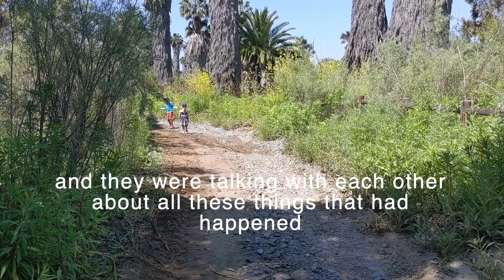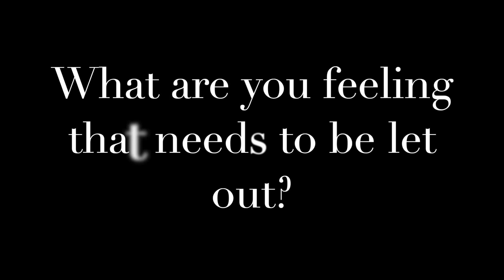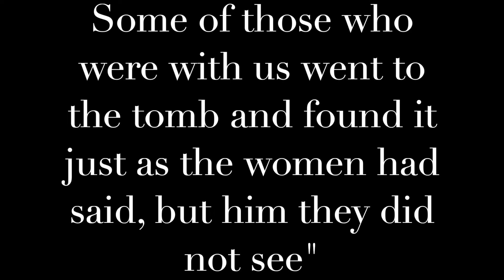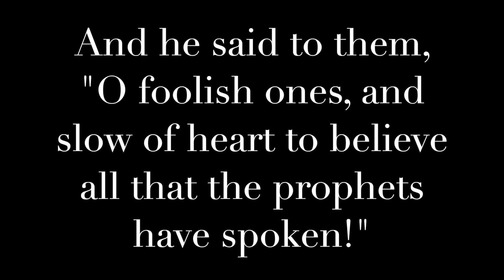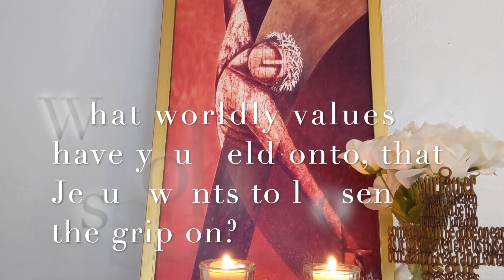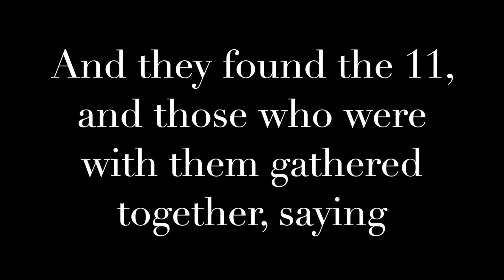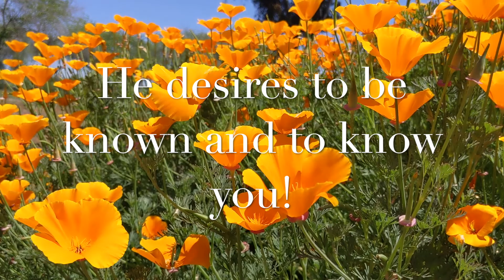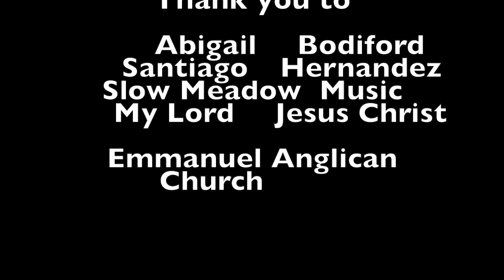Road to Emmaus Meditative Homily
A meditative homily on the Resurrection account to some followers of Jesus.